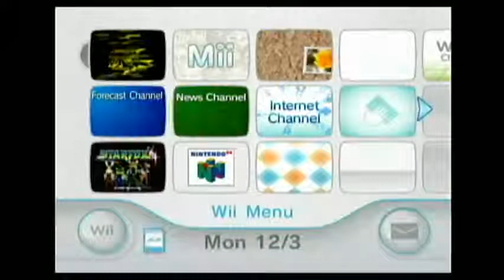Haunting the great ones - Kirby's Adventure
Some capture card testing while playing one of my favorite games from my childhood.